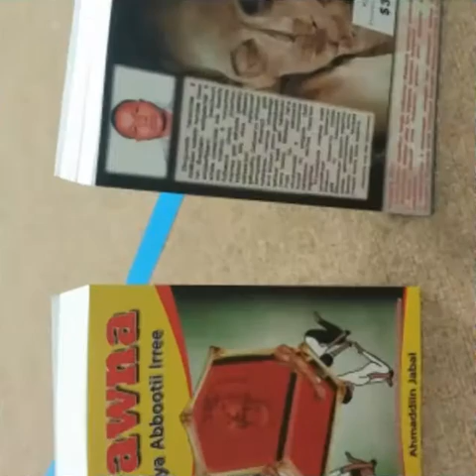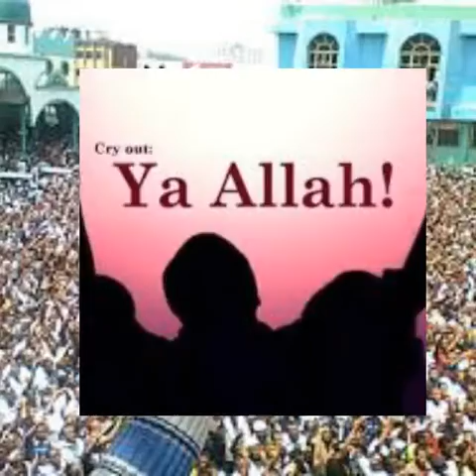Nasheeda "Korewwan" Oromo